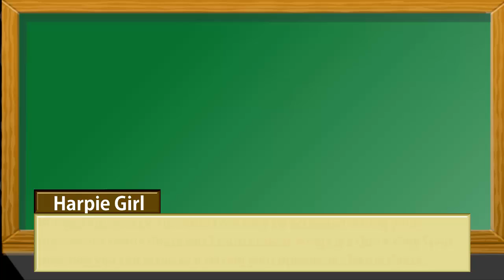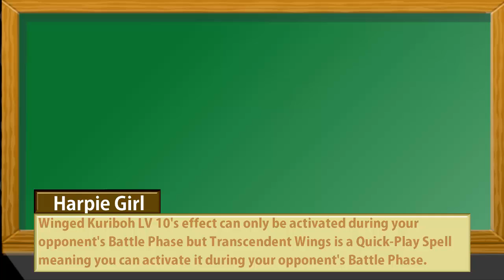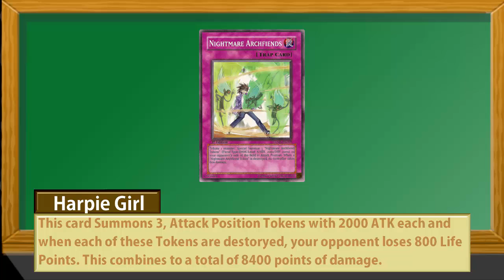(Tutorial) Harpie Ladies and Winged Kuriboh LV10 (January 2015 Ban List)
In this video I am showing off how to use Harpie Lady cards with Winged Kuriboh LV 10. This is a tutorial video.